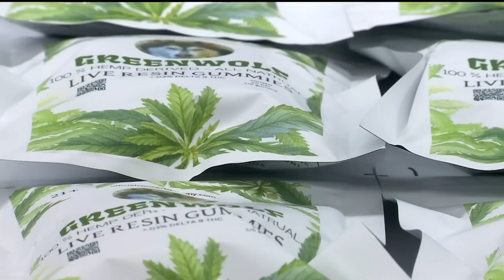Strong sales for recreational pot in Red Lake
Demand for recreational marijuana is strong. Lines formed again Wednesday morning outside a dispensary in Red Lake. Tribal governments say legal marijuana is a game-changer for them.